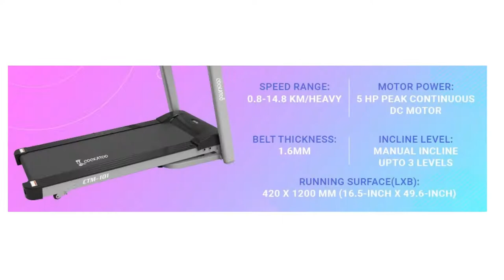Cockatoo CTM-101 Stainless-Steel Ctm101 Steel Manual Incline 2.5 HP - 5 HP Peak DC Motoris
Warranty details: 3 year motor warranty, 1 year parts warranty & lifetime frame warranty
    5 HP peak DC motor, Running surface: 420 x 1200 mm (16.5-Inch x 49.6-Inch)
    Incline level: 3 Level Manual Incline, speed range: 0.8-14.8 km/hour, display: 5-inch LCD display
    Max user weight: 120 kg, running 90 kg, walking 120 kg || steel crowns roller keep belt centered and running smoothly to reduce noise